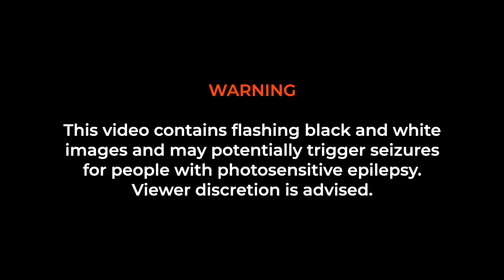Not Catching Pokémon? | Pokémon Yellow Challenge (Part 1)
Have you ever tried to play Pokémon Yellow without catching Pokémon? This is a strange Pokémon Challenge where I only take pokémon from NPCs that give them out, and also can't just make them OP by levels to try and win everything. It was actually pretty fun to try!